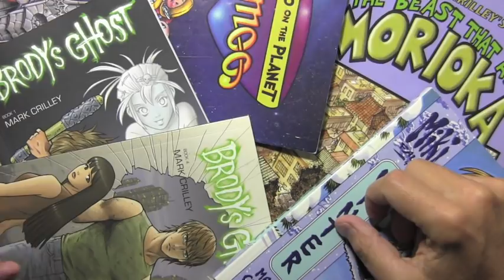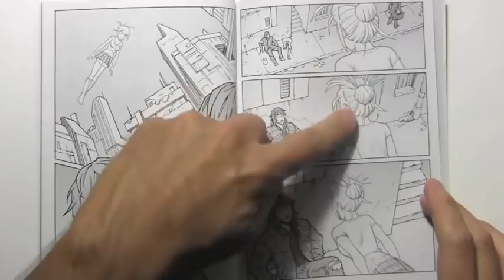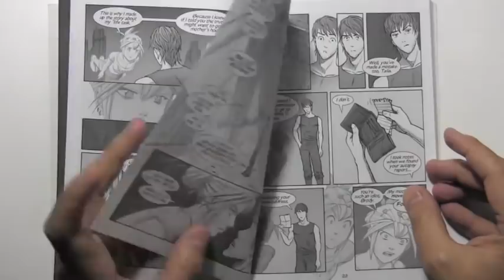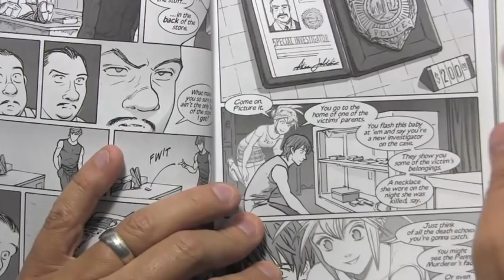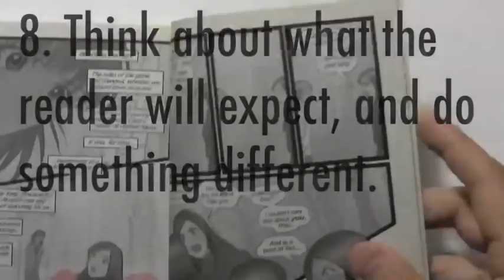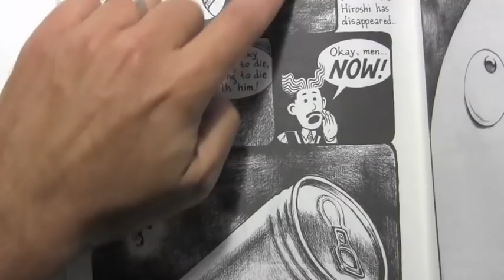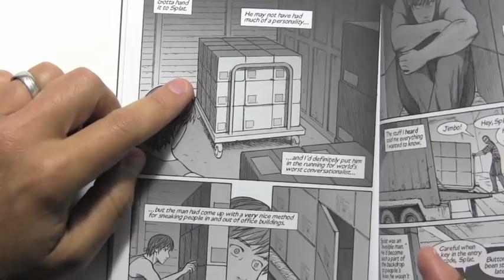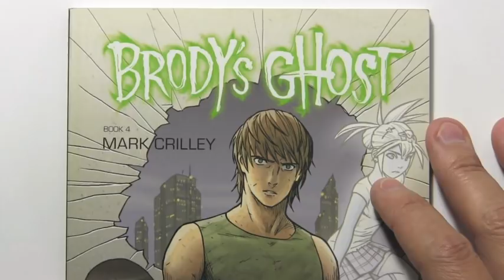Writing/Storytelling: 10 Tips to Help You